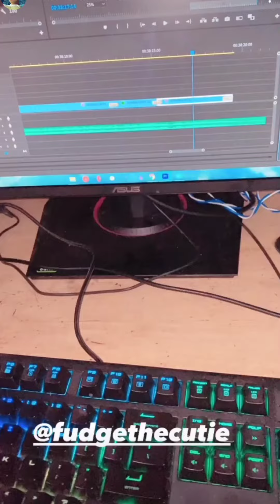fudge the Cutie's cut moments with Ri bhaiya | valimy | must watch | remorav vlogs | love you fudge